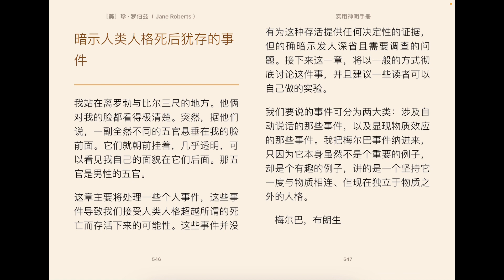晨读21 赛斯谈转世和业力 谈转世和性 谈个人债务和转世 梦象征如何运作 赛斯资料第89节 《开发你的ESP超感知力量》《实习神明手册》珍 罗伯兹 karma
赛斯谈转世和业力 谈转世和性 谈个人债务和转世
梦象征如何运作
赛斯资料第89节